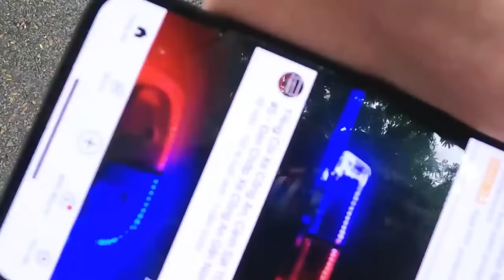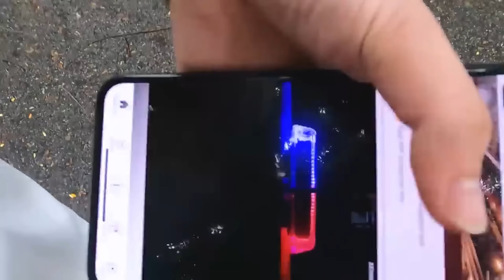Làm Bể Bơi Cho Thú Cưng Theo Cách Kì Quặc Nhất của Tôi ❤ Trang Vlog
Tổng Hợp Bể Bơi Kỳ Quặc ❤ Làm Bể Bơi Cho Thú Cưng ❤ Trang Vlog.